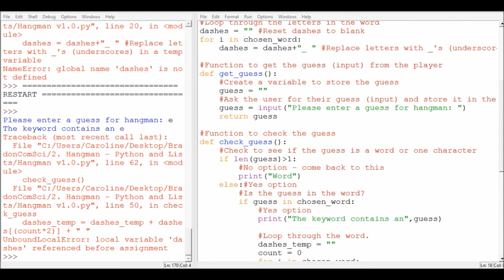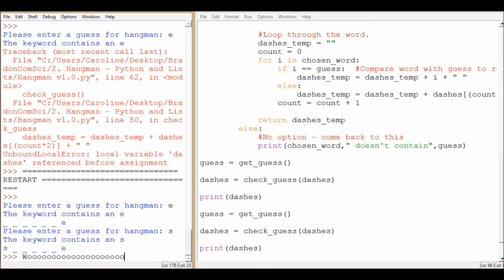Hangman 7 Part 2 Fixing the function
There are errors in our functions...that will simply not do!